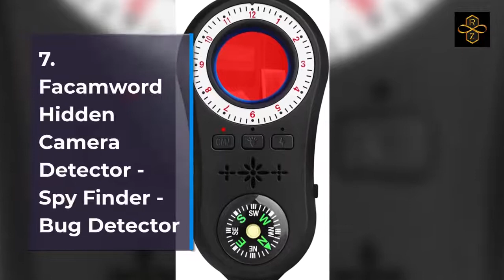Best Top 10 Anti Spy Detector For 2022 Top Rated Best Anti Spy Detector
1.Anti Spy Detector, Hidden Camera Detector & RF Finder
2.Bug Detector Anti spy RF Signal Detector Bug Sweeper Spy Scanner
3.JMDHKK Anti Spy Detector, Bug Detector
4.Innoo Tech Anti Spy Detector & Camera Finder RF Signal Detector
5.JMDHKK Anti Spy Detector, Bug Detector
6.Innoo Tech Anti Spy Detector & Camera Finder
7.Facamword Hidden Camera Detector - Spy Finder - Bug Detector
8.Hidden Camera Detector - Anti Spy Finder
9.Anti Spy Detector, Hidden Camera Finder
10.Anti Spy Detector,RF Signal Spy Bug Camera Wireless Detector